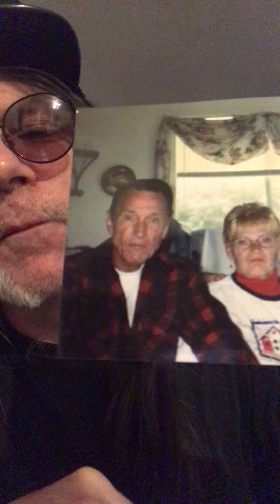Talks of Marine Vietnam Vet Uncle Frank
God I love this wild guy